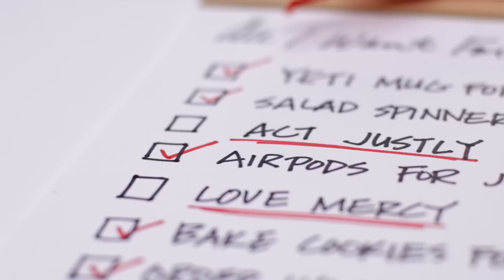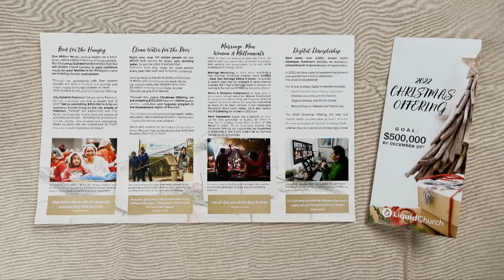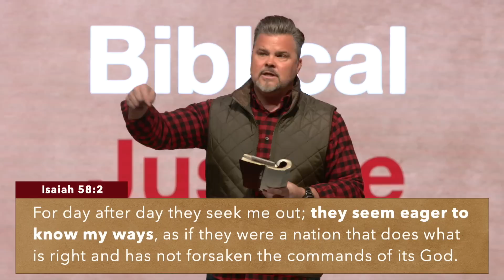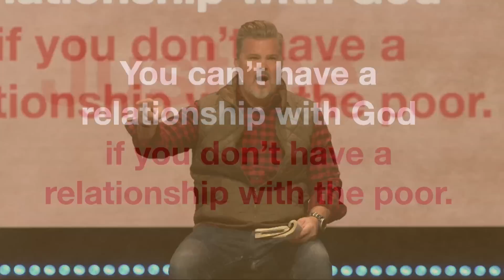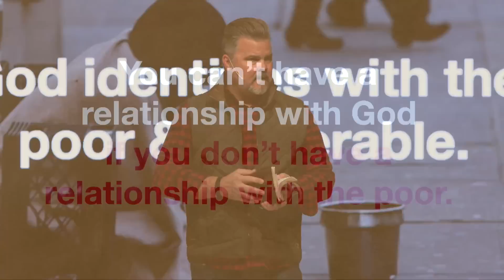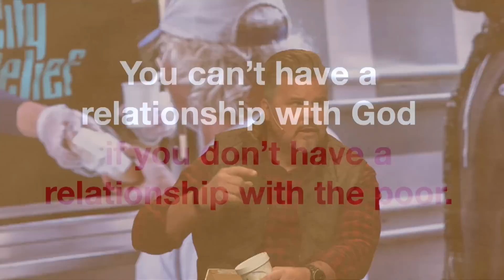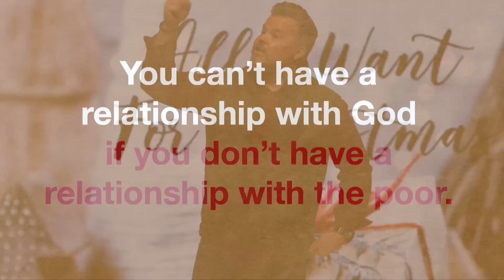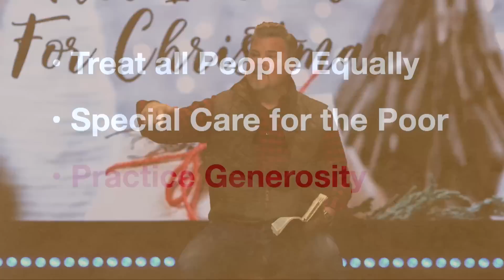Love The Poor | All I Want For Christmas Part 1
At Christmas what does God want from us? After all, it’s His birthday! The bible actually answers this question in Micah 6:8: “What does the Lord require of you? Do justice, love mercy, and walk humbly with God.” So, what does it mean to DO JUSTICE?

Biblical justice requires three things. #1) Relationship: It’s impossible to have a relationship with God if you don’t have a relationship with the poor #2) Responsibility: To show special care for the vulnerable and oppressed. #3) Resources: You share a portion of the resources God’s given you, with those who need it most.

God tells us that if we watch the back of the poor and oppressed… then God will have our back. And it works both ways. God says: You insult the poor, you insult me. If you ignore the poor, you’re really ignoring me! Conversely: If you are kind to the poor, you’re kind to me. The point is that Jesus is unlike every other deity in world religions because He identifies with the poor. Not with those at the top of the ladder - the rich, the powerful, and the wealthy.

Watch this message from Pastor Tim Lucas, and be challenged to DO JUSTICE! To form relationships with the poor, take responsibility for them, and to act with radical generosity!

All I Want For Christmas Series | Pastor Tim Lucas | Liquid Church